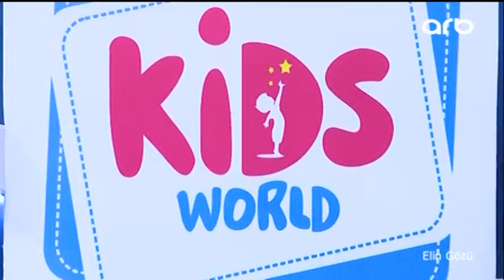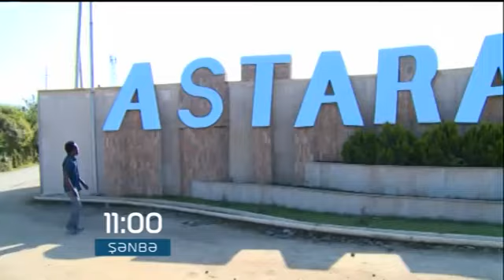Elin gözü 09 06 2017 2 ci hissə ARB TV